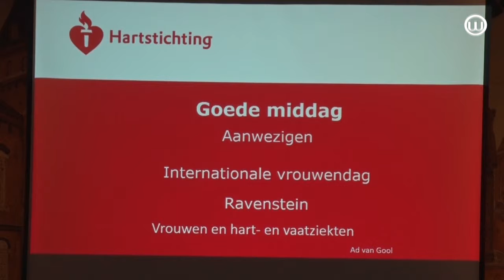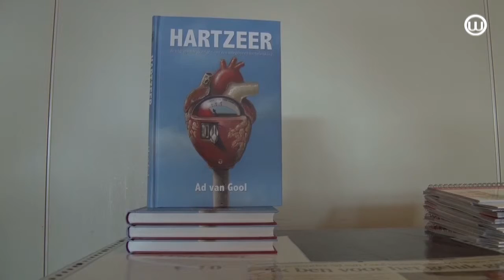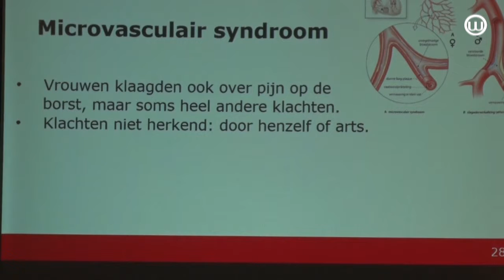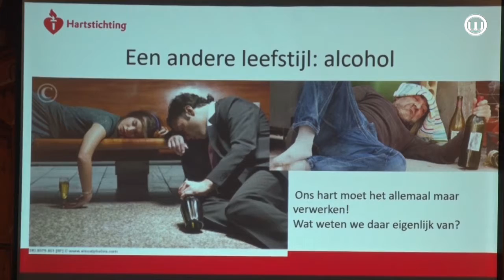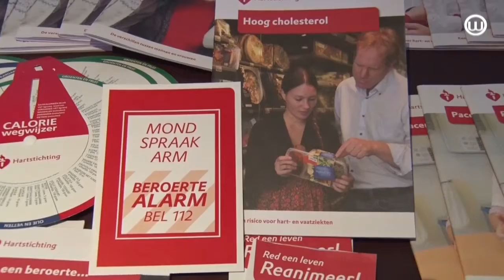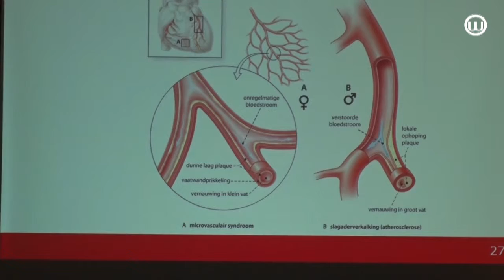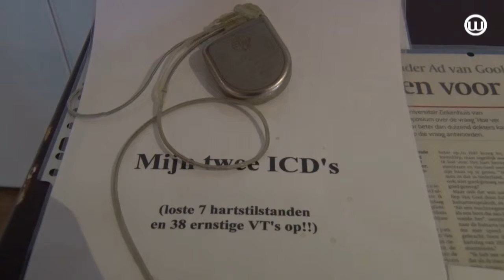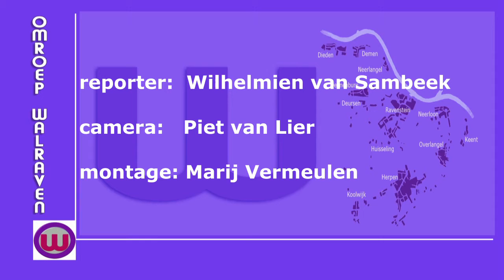190314 Internationale Vrouwendag 2019